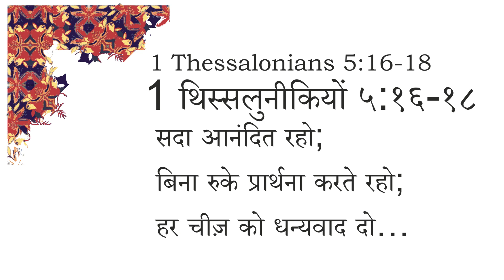1 Thessalonians 5:16-18 (Hindi)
1 थिस्सलुनीकियों ५:१६-१८

सदा आनंदित रहो; बिना रुके प्रार्थना करते रहो; हर चीज़ को धन्यवाद दो…